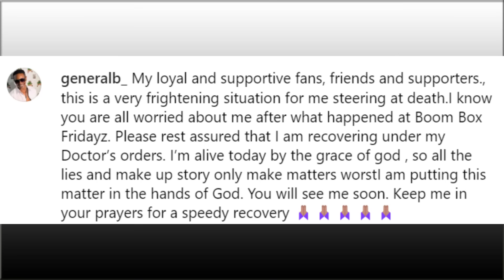OMG! General B Ordered G((U))NMAN??? Harry Toddler EXPOSE It! Beenie Man Call Out W!cked |Foota Hype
Harry Toddler share his side of his story after General B atercat!on at Boom Box fridays.

Jamaican entertainers D’Angel and Dancehall Queen Carlene Smith are calling out veteran deejay Beenie Man for allegedly being an absentee father.

It’s a label that has haunted the King of the Dancehall over the last few years. He has verbally denied it, accented with family photoshoots and a restored relationship with one of the earlier accusers, his daughter Desha-Gaye Davis.